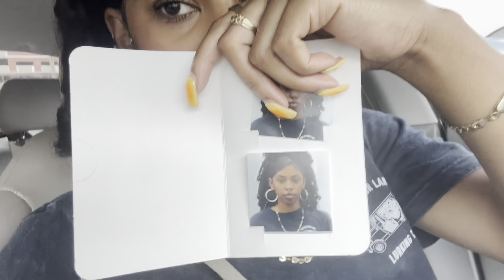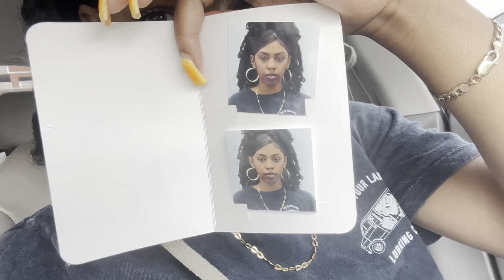VLOG: CHANGING MY LIFESTYLE | New Habits, New Passport, Cleaning (Episode 1)